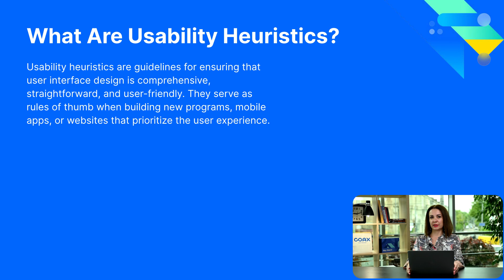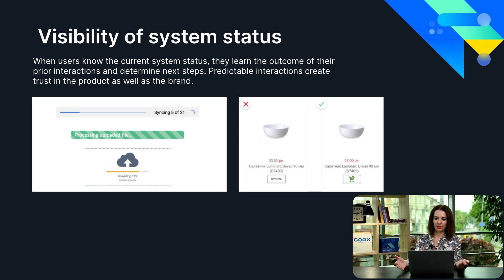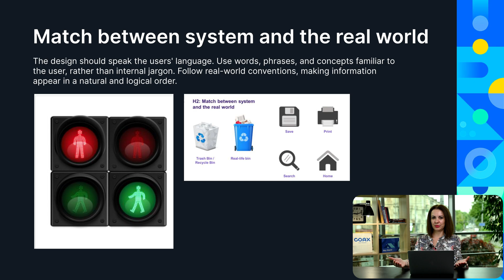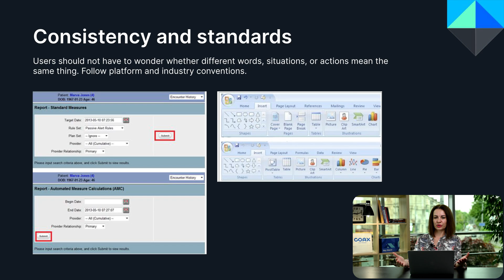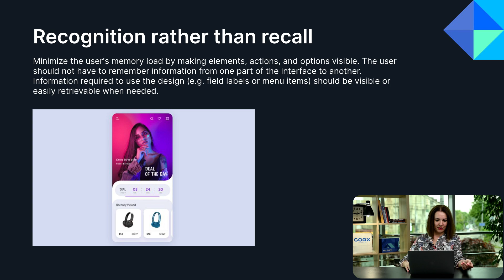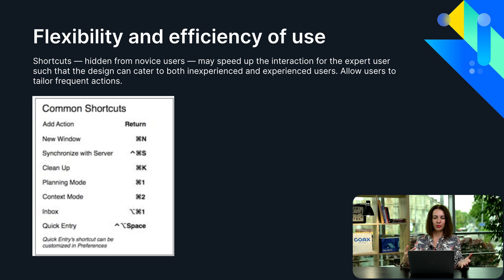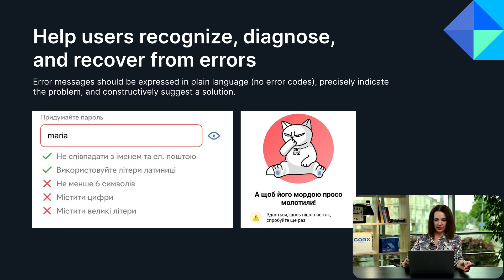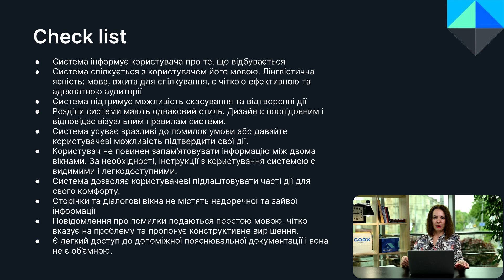COAX QA Bootcamp. Вступ. Евристики користувацького досвіду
Це перша лекція COAX QA Bootcamp. У ній детальніше ви можете познайомитися з десятьма евристиками користувацького досвіду.

00:07 вступ
00:38 що таке веристики
02:52 10 основних евристик
03:07 видимість стану системи
05:53 співвідношення між системою і реальним світом
08:03 контроль і свобода
10:08 послідовність і стандарти
11:51 попередження помилок
13:53 впізнаваність краще запам'ятовування
16:00 зручність і ефективність
18:00 естетичний і мінімалістичний дизайн
20:30 допомога користувачам у виправлені помилок
23:00 допомога і документація
24:25 check list

🙌 Якщо вам сподобалась лекції, контент був для вас корисним і ви б хотіли подякувати нам за нього, то ось посилання на збір для запуску реабілітаційного центру для військових "4.5.0. Прикарпаття"